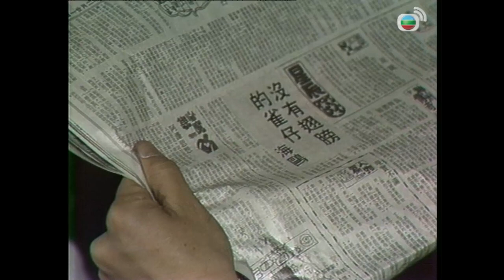永遠懷念顏國樑(陳積) | 【TVB 80年代處境喜劇】香港82 59/260｜黃新、梁葆貞、顏國樑、李我、李成昌、梁仲芬、羅君左| 粵語 | TVB 1982